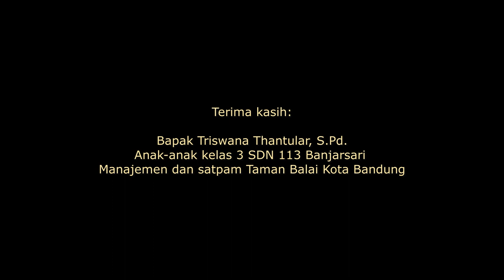Mengamati Burung Di Taman Balai Kota Bandung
Siswa Kelas 3  SDN 113 Banjarsari